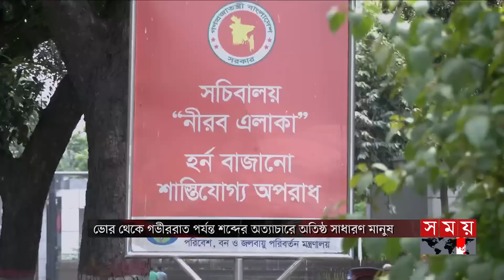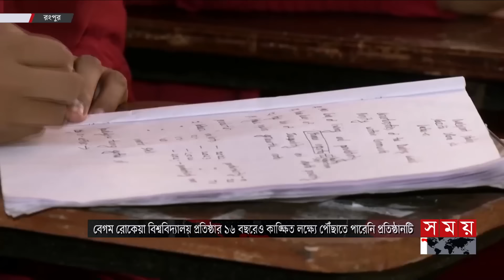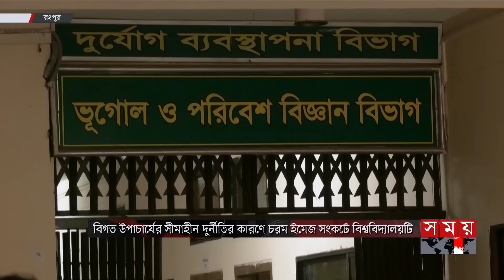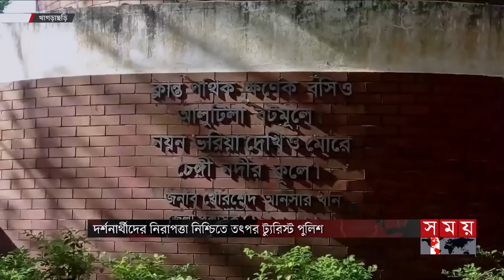সকালের সময় | সকাল ৮টা | ১২ অক্টোবর ২০২৪ | Somoy TV Bulletin 8am| Latest Bangladeshi News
Somoy TV: t.ly/Se1z
Somoy TV Bulletin: t.ly/iqIq
Somoy Entertainment: t.ly/3dWC
Somoy Sports: t.ly/iASp
SOMOY TV ISLAMIC: t.ly/zU6a

Somoynews.tv: t.ly/Y7ab
খেলার সময়: t.ly/xJ5H
সময়ের গল্প: t.ly/EW3M
এ সময়ের বাণিজ্য : t.ly/m3ir

Groups:
Somoy TV (Official)✅: t.ly/ajiO
Somoy Entertainment✅: t.ly/8CLh
Somoy Business✅: t.ly/4xaJ